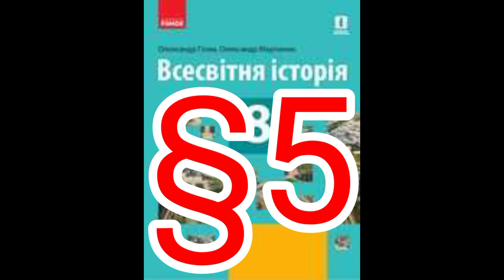5 "Гуманізм. Високе Відродження "//8 клас Всесвітня історія//Гісем